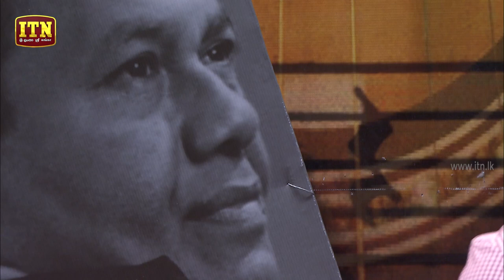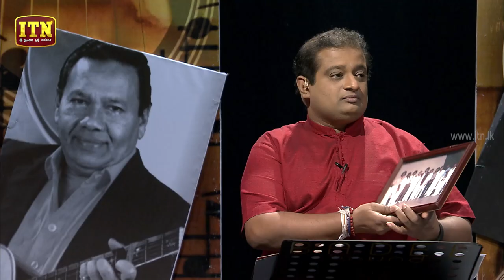Nomiyena Sihinaya - [Stanley Peiris] තරු අරුන්දතී | ITN